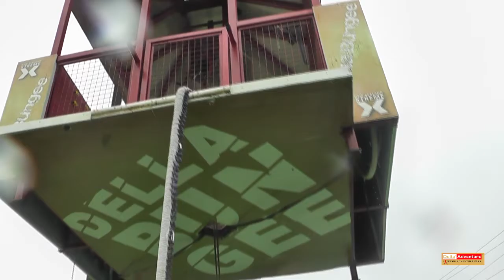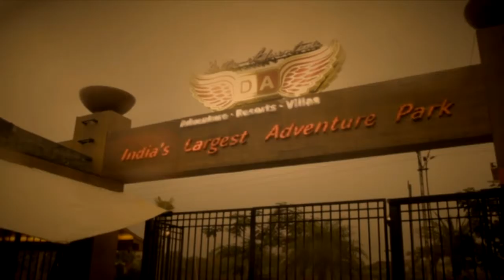Della Bungee - Chetan Mulchandani - 28 July 2014